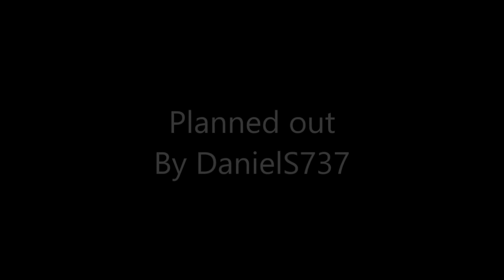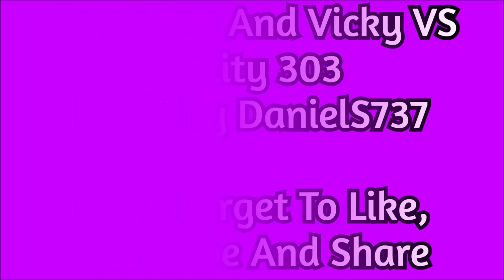Minecraft Tales: Herobrine And Vicky VS Entity 303 (Minecraft Animation)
After getting his treasure stolen by Entity 303, Herobrine and Vicky decided to find out what he is up to, meanwhile, Steve goes out because he was bored and ends up running into them
Also Featuring: Alex and the debut of Ms. Japanese Waitress.

This is just a fictional story and for your entertainment :)!

Inspired By Everyone